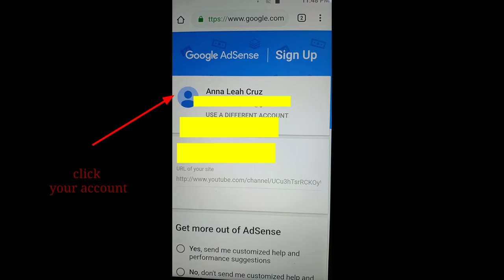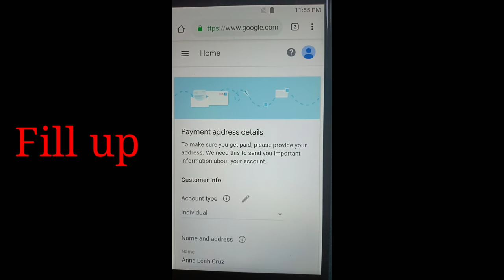How to sign up in google adsense using android phone?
Easy steps on how to sign up in google adsense using android phone.